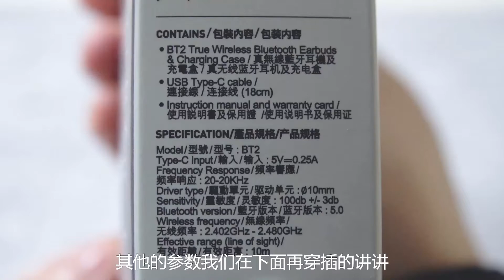200元就可以听？摩米士真无线耳机开箱测评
真无线# 随着技术成本下降，真无线耳机变得越来越便宜了，MOMA摩米士推出了一款蓝牙5.0的 PILLS LITE小贝壳耳机，音质和连接稳定性、延迟控制表现都不错，总续航时间为36小时，而售价仅为两百元价位。